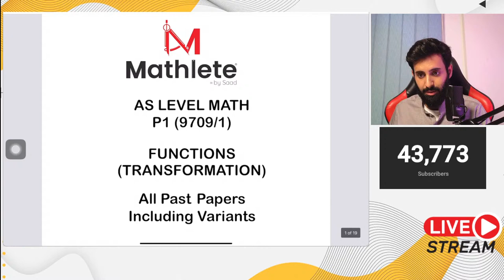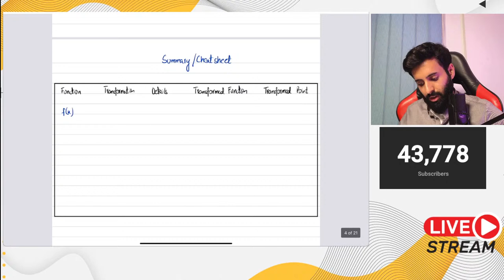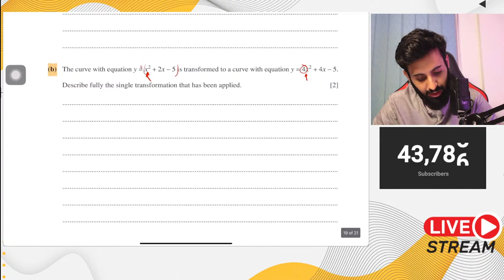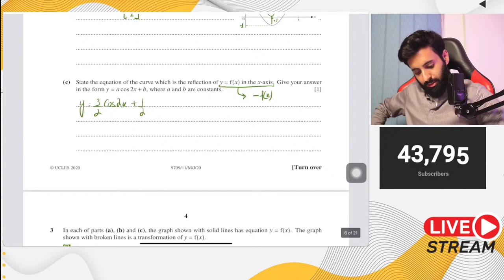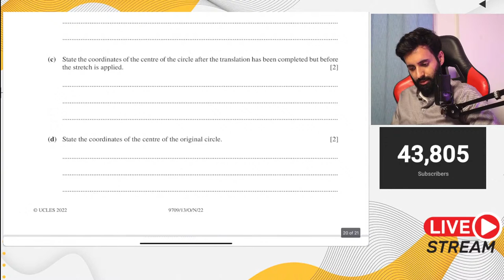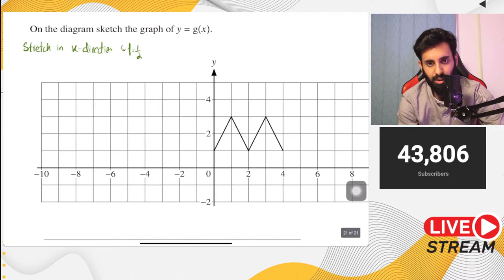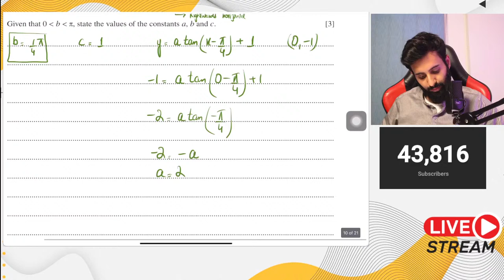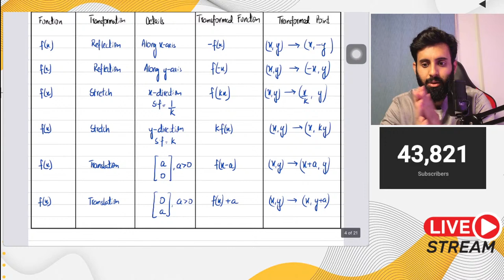AS Level Math P1 - Functions (Transformation)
In today's Livestream, I will be solving all past paper questions of functions including transformations

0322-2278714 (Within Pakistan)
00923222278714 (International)